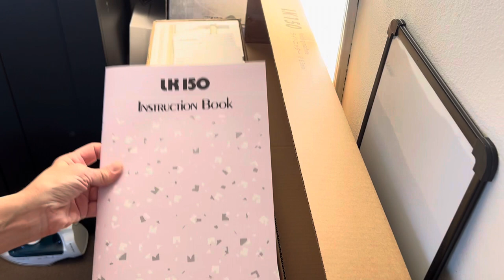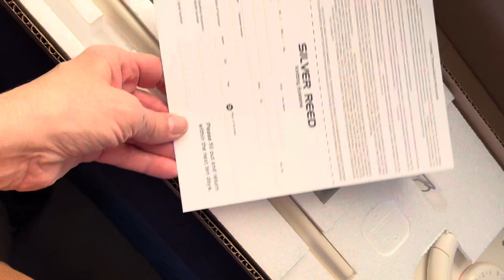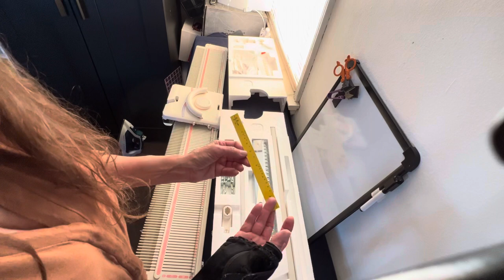Unboxing the LK150 knitting machine